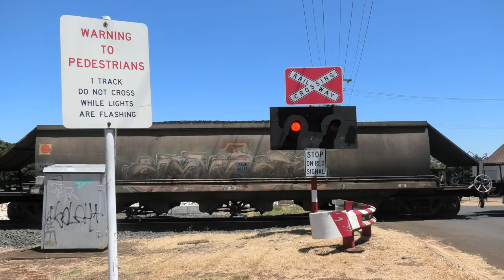Yeerongpilly to Clifton Takes - 19th February 2022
Welcome to a Rail Town Productions film, in this film we are featuring: some trains from Yeerongpilly to Clifton.. most are Aurizon trains.

We have Facebook, Instragram and Redbubble also.
Ps any support to the social media networks will be appreciated.